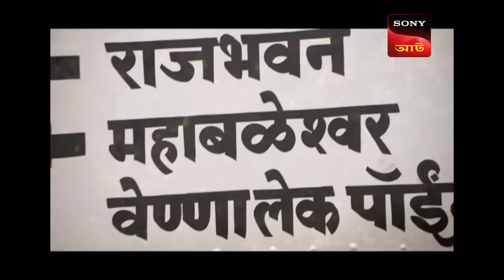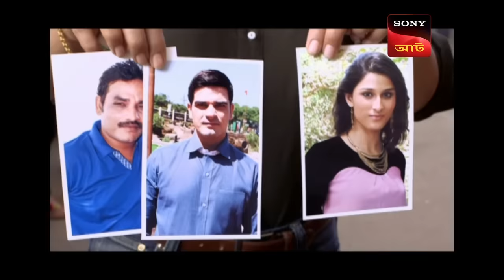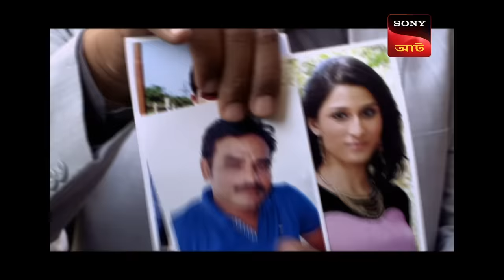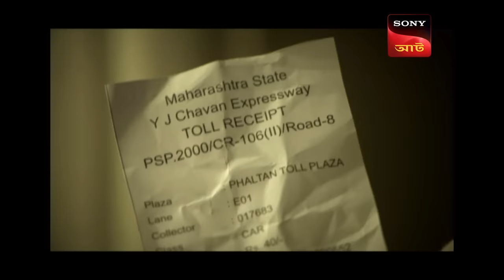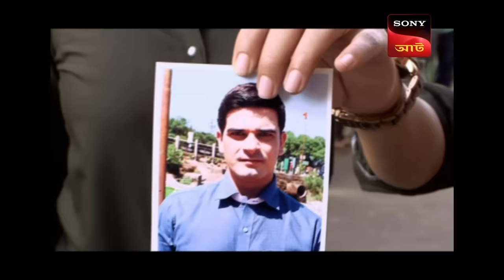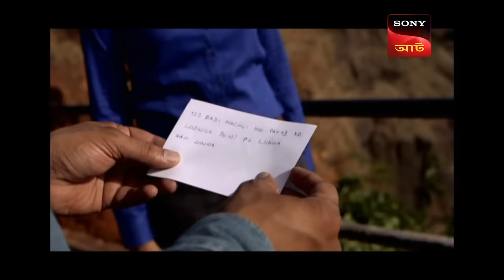A Strawberry Riddle Becomes A Clue | CID (Bengali) - Ep 1227 | Full Episode | 24 December 2022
Synopsis:
The CID team reaches the mountains around Mahabaleshwar, where they find the corpse of a wanted convict and, alongside it, a mysterious note. The mysterious note contains a twisted riddle that they need to decipher, where two convincing words are "strawberry" and the name of a place called "Wilson." When the team reaches the place called "Wilson," they find out that it is infamous for people taking their own lives. How do strawberries get involved in felonious acts?